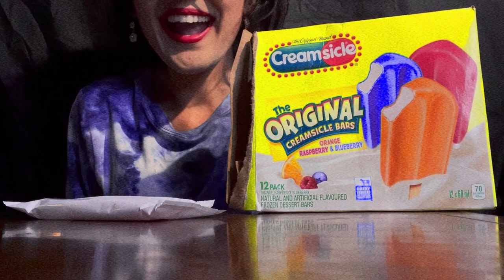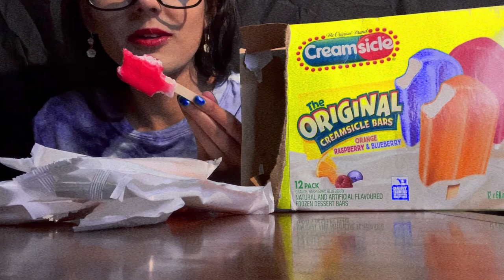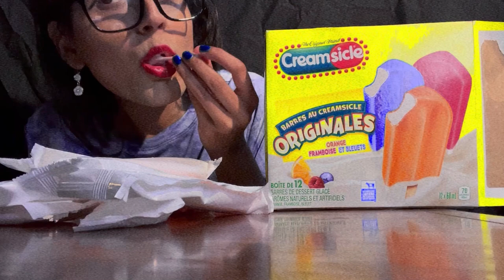ASMR Popsicle Eating Sounds 💖(Whispers) 💖Eating Video (asmr short video) 😋🍡✨💦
🥺💖Hello Everyone and Welcome asmr eating video ~ asmr popsicle eating sounds it's eating sounds video whispers eating chewing sounds eating sounds video. yes this is a short video for quick tingles enjoy the asmr eating sounds. People enjoy eating sounds the sounds of someone eating food. have a nice day I love all my friends. 💖🙃🍡😋

💖Hello Guys and Welcome what is asmr ? ASMR stands for autonomous sensory meridian response.

❗️ we appreciate all of you and want everyone to know your loved 🥰 and we appreciate all the donations and support for our asmr channel hugs 🤗! 💖💖💖💖💖💖💖💖💖

🧡 Love Jessica Whispers ASMR 🧡